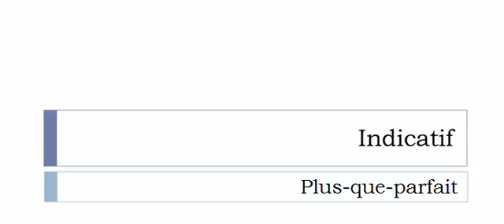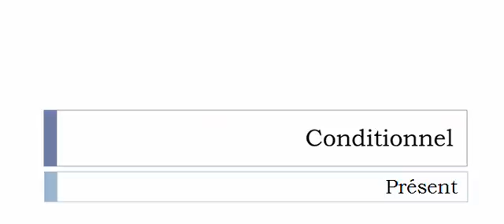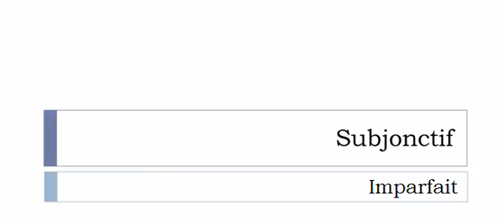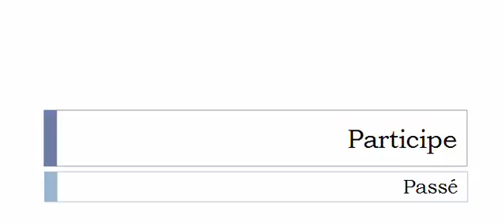Conjugate French verb # Viander = viander